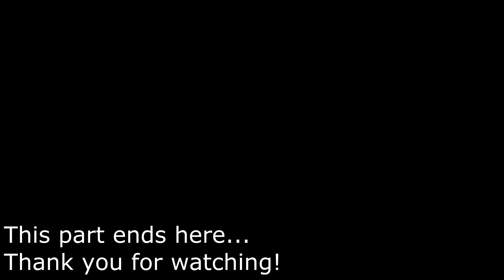Grim Dawn - Ashes of Malmouth /w Tive | Part 4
It's a simple gameplay ! on Veteran mode !

In this part I complete the "Helping Out" quest by telling Captain Bourbon that I helped out Barnabas with the Water Pump and Kasparov with his Research. [Previous Part]
In the "That Good Old Slith Charm" quest I collected 3 Slith Necklaces for Torven and I gave him 100 iron bits, I got the -Slith Primal Ring- for reward.
I also slayed down -Jillius, the Decayed- at Sodden Hollow in the "Something For Nothing" quest.
I found and killed -Milton Hart- and I took his amulet in "A Sister's Gift" quest.

My Character:
Name: Tive
Mastery(es):
To Level 10: Nightblade
From level 10: Trickster (Nightblade + Shaman)
Level: 11-12

The PC what I use for this:
MOBO: ASROCK 970 Pro3 R2.0
CPU: AMD FX-6300 @4.20GHz
RAM: GEIL GEC38GB1333C9DC
VID: SAPPHIRE VAPOR-X R9 270X 2GB GDDR5 OC WITH BOOST